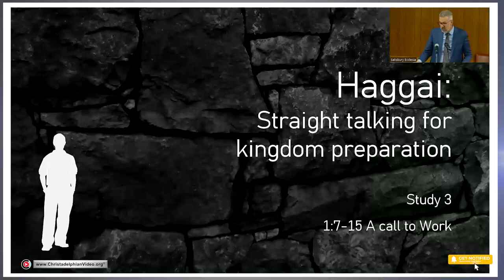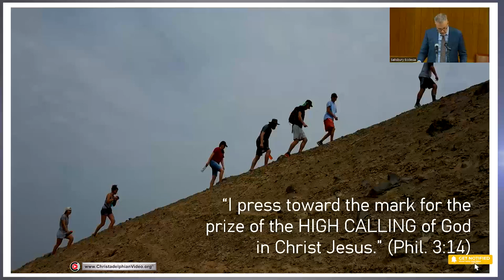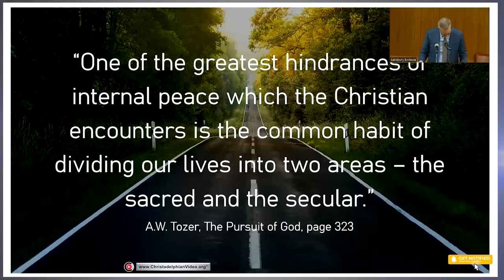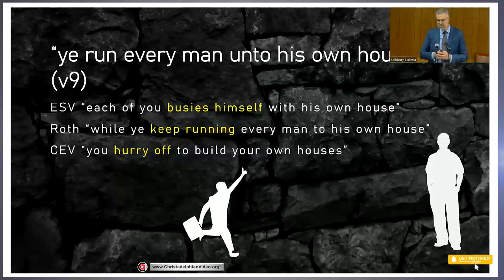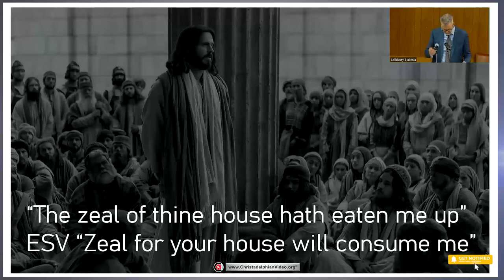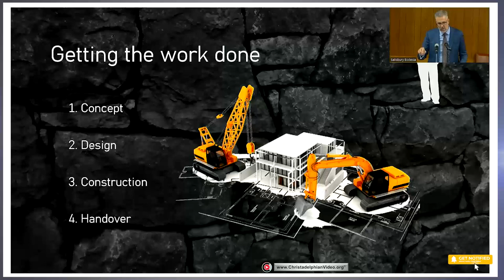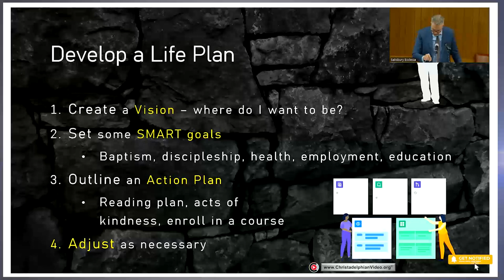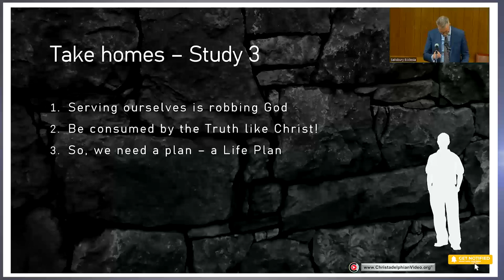Haggai: Straight talking for kingdom preparation: 5 Episodes #3 'A call to Work'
A Christadelphian Video:
Description:    Haggai speaks in bullet points – brief, punchy and calls “a spade a spade”.  The effect of the world had come into the Ecclesia and Israel had stopped doing God’s work for 15 years.  We cannot “park” God and pursue other more pleasures for a while. Unless we are actively building, we are pulling down the Ecclesia. Get our priorities right. Consider your ways is the Haggai’s theme.